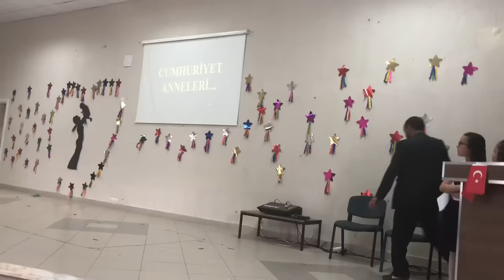Bebeklikten yaşlılığa, Anneler günü gösterisi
Cumhuriyet Anaokulunun Doğumdan yaşlılığa, Anneler günü gösterisi